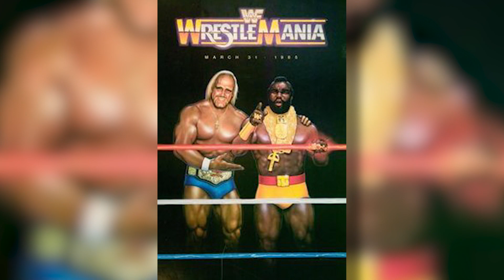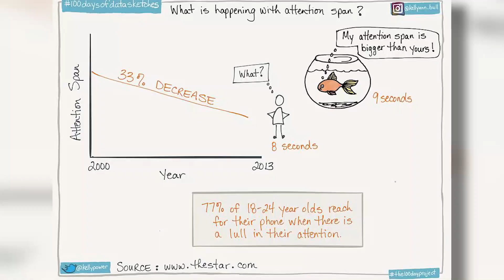Are WWE Match Builds Too Short For Long Term Stories?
DAVE KNOWS that WWE Fan Attention Spans have been criticized as being too short for long term storytelling. However, is this actually true? Are wrestling matches being built in a shorter amount of time then they were back in the day? Well this video in particular is here to examine just that. And see what the facts say. The results, may just surprise you.